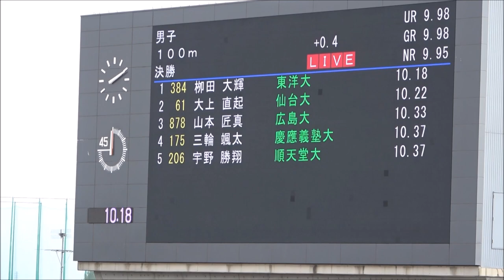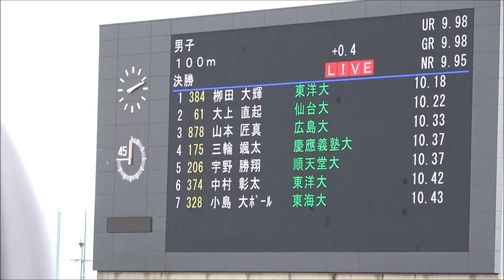男子100m 決勝 これが日本代表の実力！東洋大学・柳田大輝が日本インカレ初優勝！ 日本インカレ2023